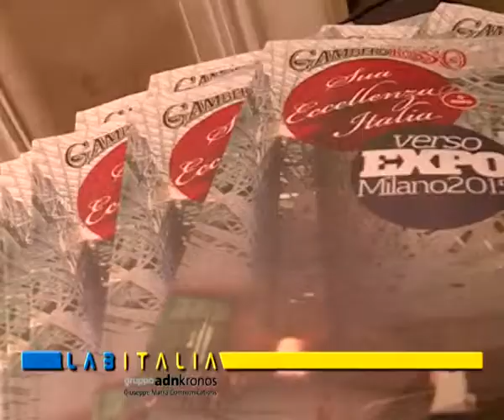Luiss e Gambero Rosso formano manager food&wine...